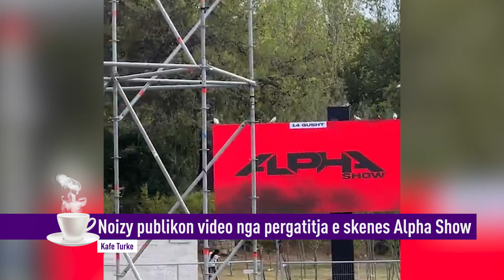Alpha Show, Noizy publikon pergatitjet e skenes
Show Bizz